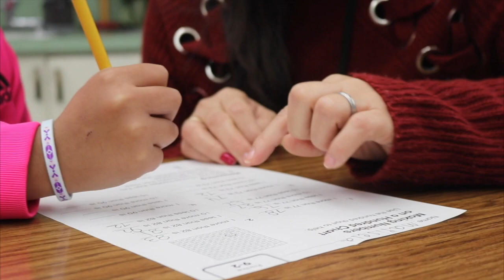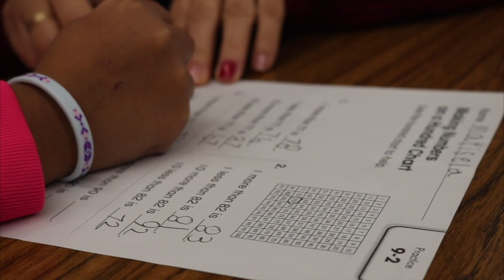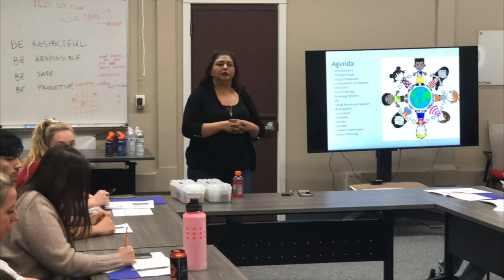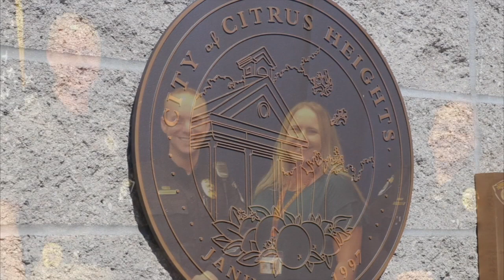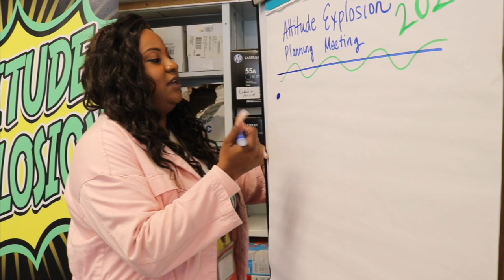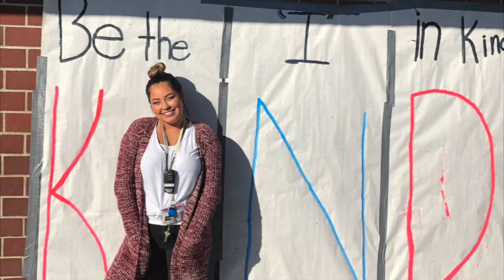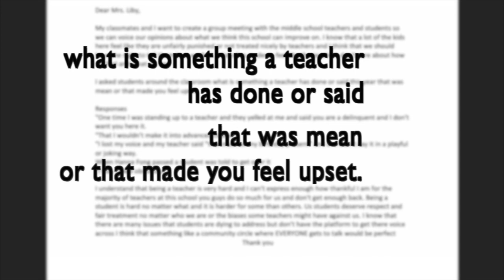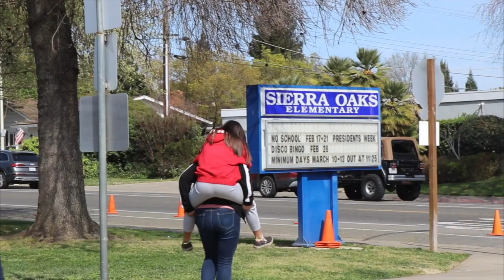2020 Spirit of San Juan awards